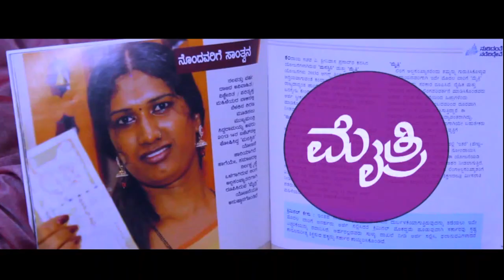WE Are one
world is one family